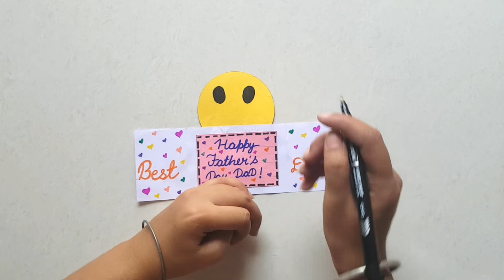Last Minute Father's Day Gift | Father's Day Greeting Card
Hello everyone we are back with another video on Last Minute Father's Day Gift | Father's Day Greeting Card...Hope you all like this video.